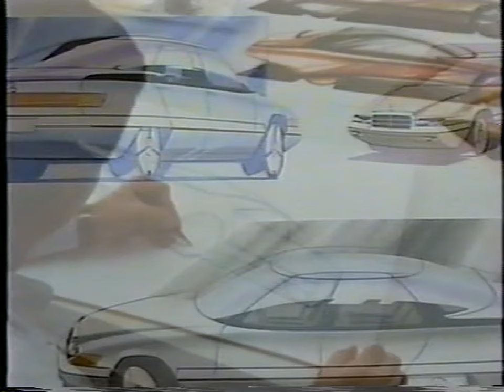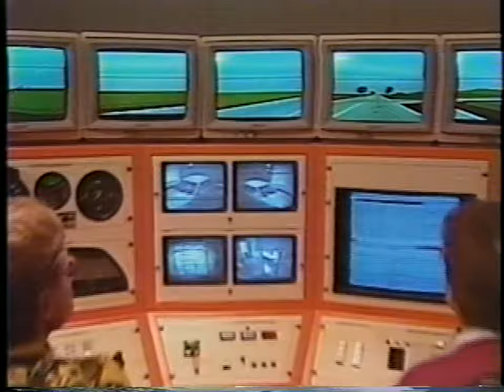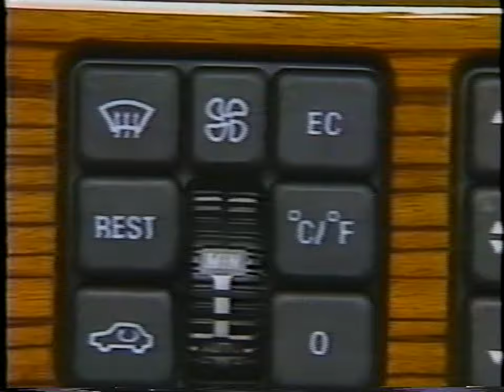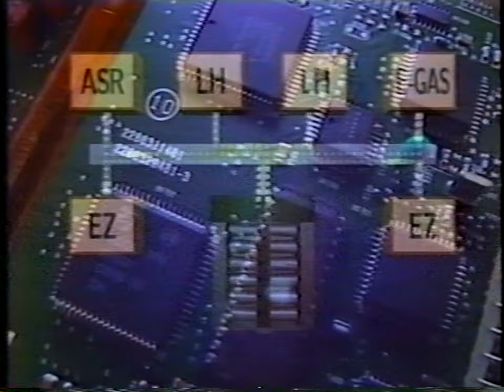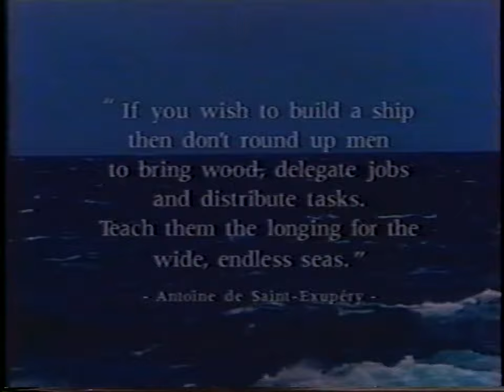Mercedes-Benz S-Clsss (W140) • THE FUTURE IN MOTION (1991) - Promo Video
CANADA VHS

MERCEDES-BENZ CANADA INC.

RETRO CAR REVIEW'S & ROAD TEST'S